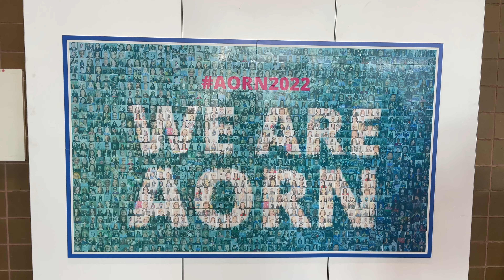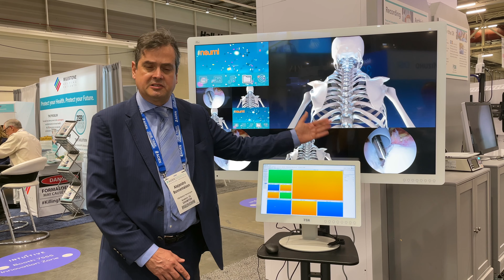Espanol- FSN 58" FM-D5801DV & FM-MV8822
FM-D5801DV, pantalla de área grande diseñada para manejar una gran variedad de tareas en el quirófano, desde monitoreo de pacientes hasta imágenes endoscópicas, rayos X y ultrasonido. El FM-D5801DV puede mostrar múltiples pantallas al mismo tiempo en su gran superficie.
FM-MV8822 es una herramienta de hardware / software para mostrar varias fuentes de vídeo individuales en uno o varios monitores. Gestiona las fuentes de entrada y ofrece a los operadores individuales la capacidad de gestionar múltiples pantallas si es necesario.